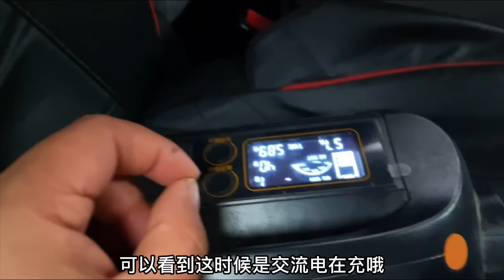小伙胆大闯入千棺洞，见到实景并非传说，吓得扭头就跑！户外小北哥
户外探险 户外小北哥 探秘 探险 我们强调了视频内容的合规性，绝对符合平台的使用政策。